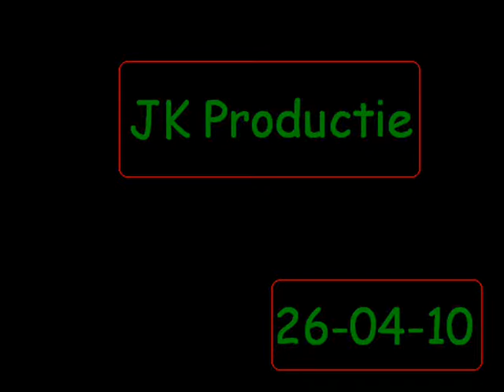Newholland T6020 aan het land klaar leggen